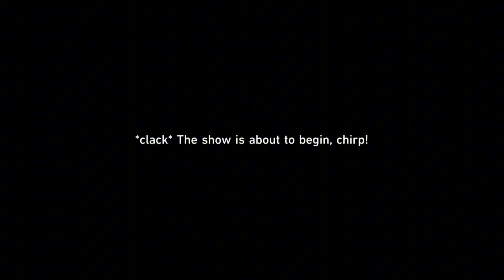✨Honkai: Star Rail (IPhone) Gameplay | In Our Time - Test Trials Part 6✨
Update: still having issues of windows OBS lag. Im gonna be switchng to iPhone til i find a way for game capture on OBS to work

The truth is out! Firefly is alive! What about robin? Let’s continue to investigate where we left off with firefly!

NEXT STOP! Penacony! This is the hype I’ve been waiting for! 🥹🙌🏻

NEW! Music Channel - FLICKY

Main Channel - CorruptedSarah